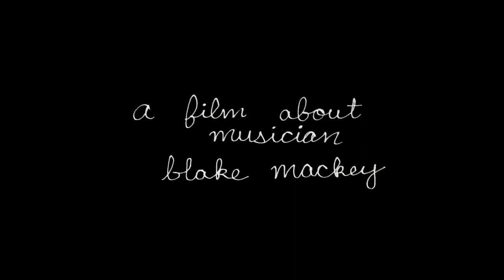Blake Mackey- Nada Brahma (Sound is God)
This is the intro to the short documentary "Staples In My Head" about Dallas/Portland singer-songwriter Blake Mackey filmed in November 2010.